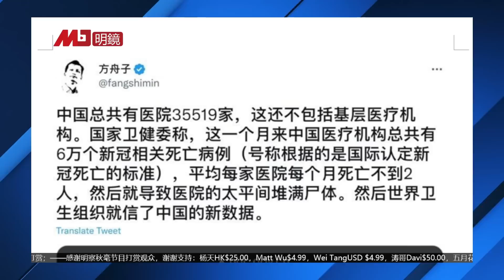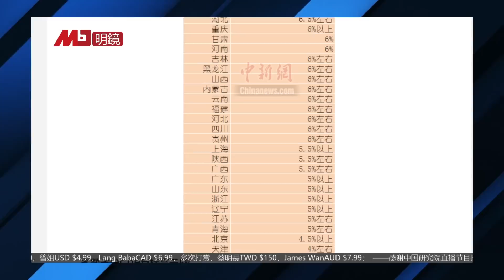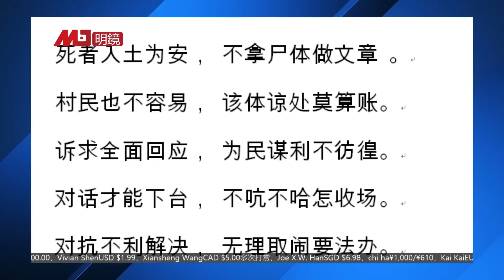太上皇乌坎成名，郑雁雄李家超双警治港；共同社：中国已开始日韩发签证；避蹈俄覆辙中概股国企全退，岸田拜登七次面对面；汪文斌：日美合演闹剧，十分虚伪十分危险 | 局势：222期（下）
更多新闻资讯来源：
明镜新闻网